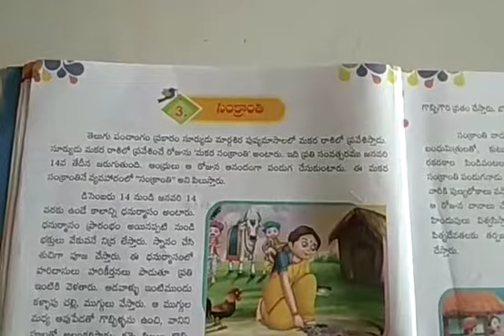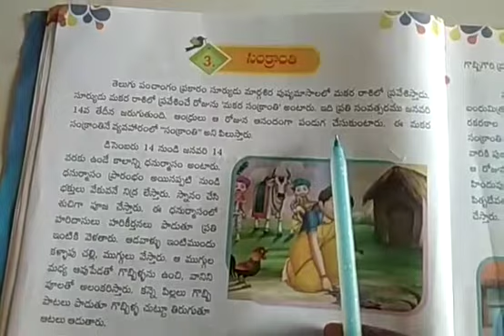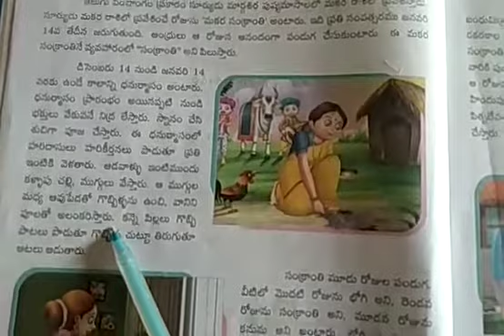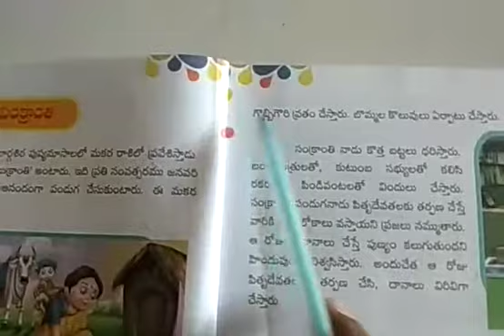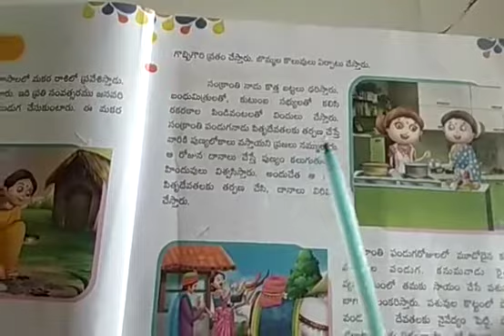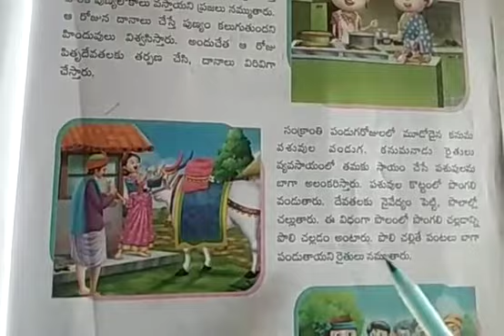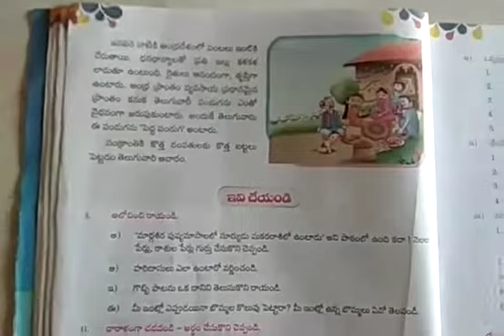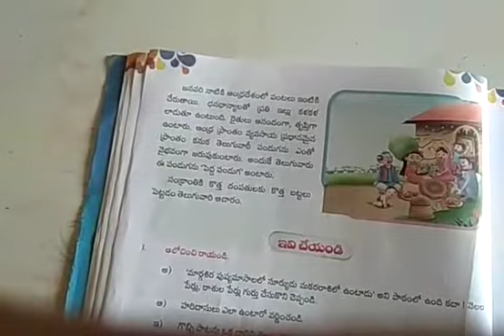5th class telugu T 30072020